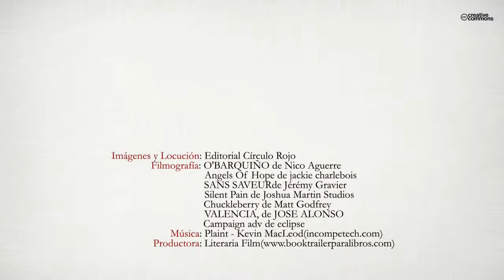Un barrio llamado resuelto resultó ser un barrio sin resolver (Booktrailer) - Editorial Círculo Rojo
Esta novela de intriga trata de un barrio dentro de Valencia capital donde los protagonistas son casi todos propietarios de negocios. Algo sucedió hace unos años y ahora salen a la luz cosas que destapan ese crimen. Mientras pasa todo
esto, esta novela nos describe lo que está ocurriendo en la actualidad.
Los protagonistas sufren robos, agresiones, maltratos domésticos, asesinatos,
deslealtad, sufrimiento por los hijos, adicciones, accidentes, crisis, desahucios,
robos de niños en los hospitales... Aunque el tema principal es la intriga y
descubrir qué pasó doce años atrás, esta novela se ha escrito para recordar y mostrar a la humanidad qué está sucediendo en la actualidad.